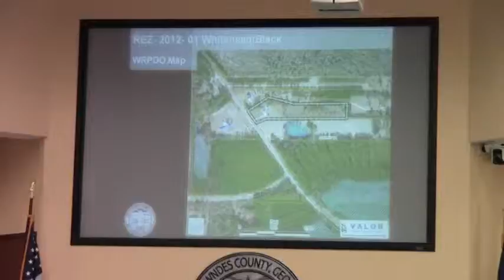7.c. For REZ-2012-01 Whitehead/Black --Rudy Whitehead @ LCC 2012-03-13